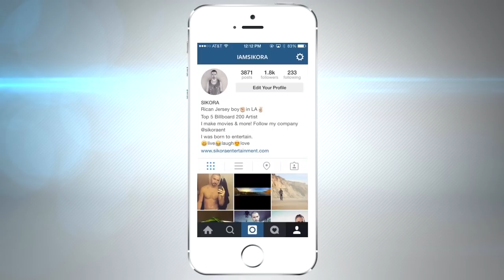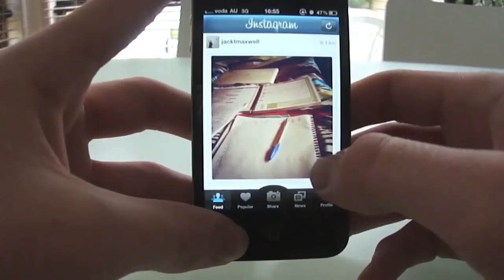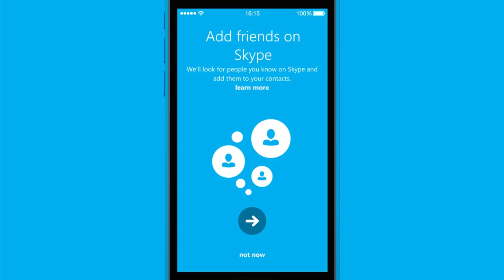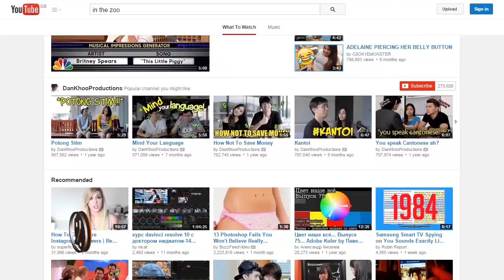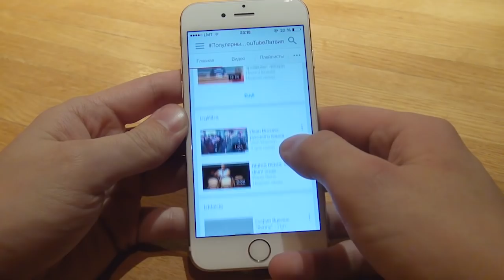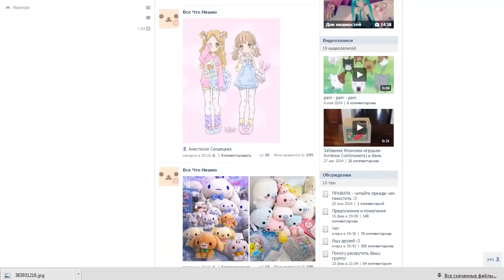ТОП5 Мобильных приложений